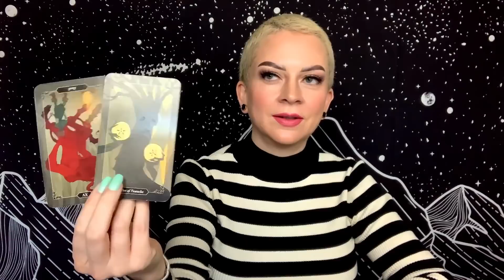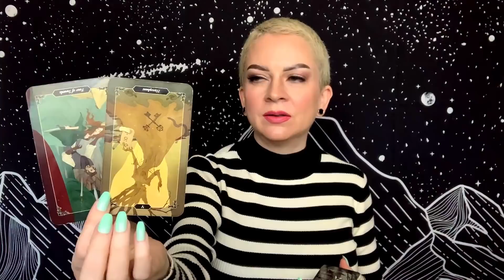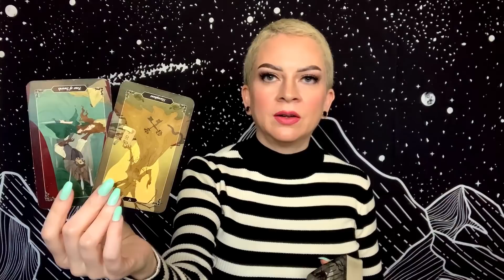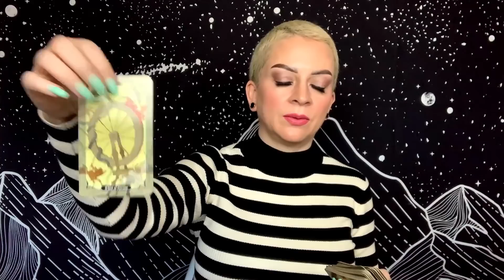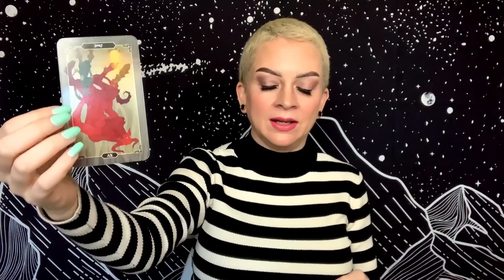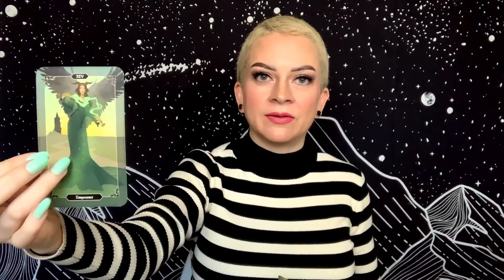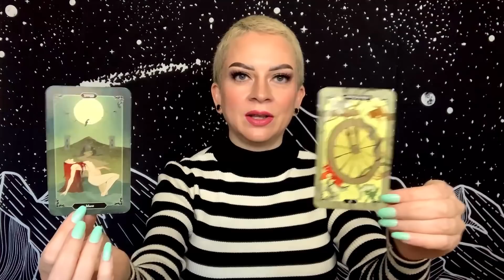AQUARIUS FEBRUARY 25 2021 TAROT “Releasing ‘the Devil You Know’”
Daily general tarot reading for Aquarius Sun, Moon, and Rising for Thursday February 25, 2021.

Tarot Decks:
Dark Wood Tarot